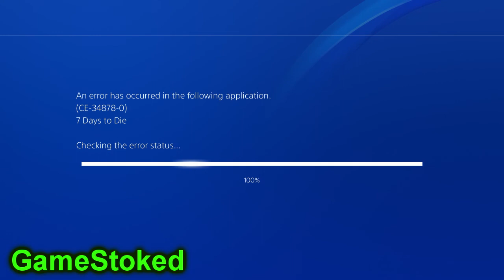7 Days To Die (Co-Op) Survival Let's Play S2 - Ep 41 - (Finale) JVT - Gamestoked Plays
Edited By Josh Magic

 - Instagram Gamestoked

logo art by Alex Gora instagram - gogogora